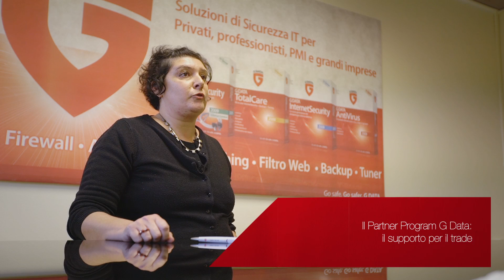Supporto e offerta ad hoc per il canale G Data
L’alta modularità delle soluzioni del vendor permettono un approccio personalizzato sia nella soluzione di sicurezza, sia nei servizi a favore del canale. Il focus è affrontare il mercato seguendo le peculiarità del singolo cliente e partner